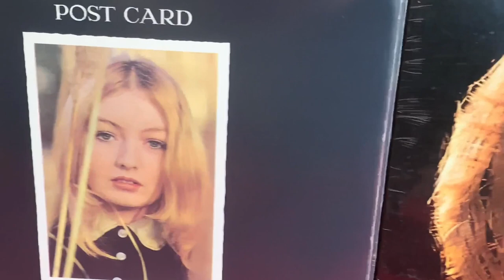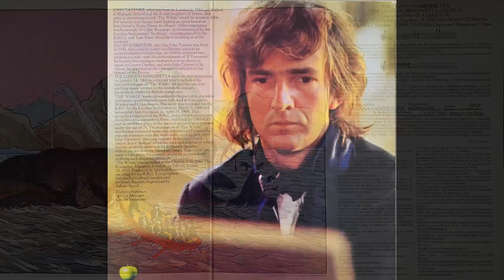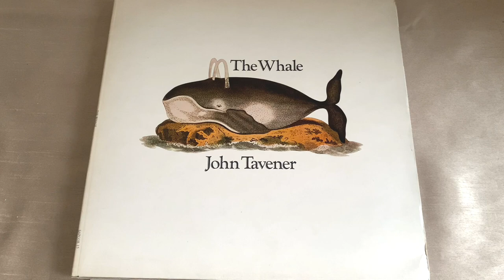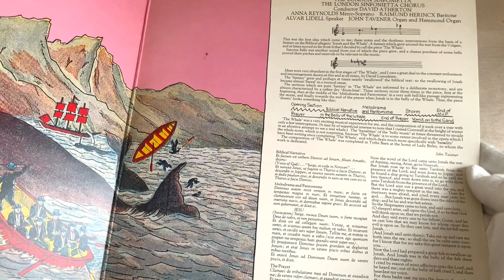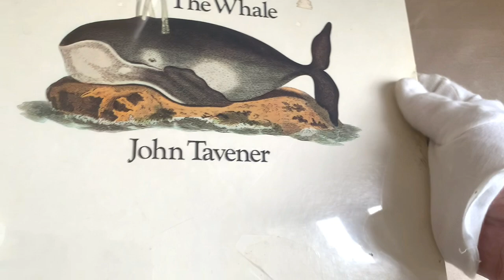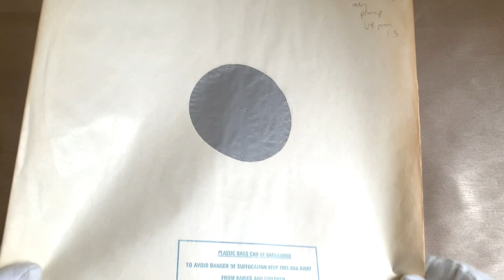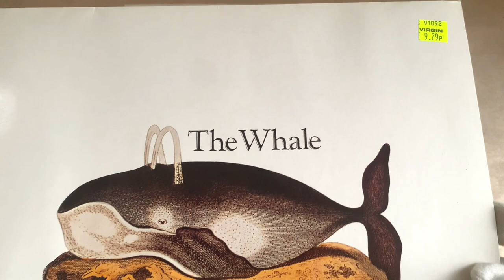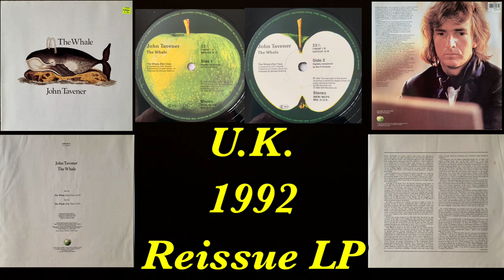Apple Records Album Series Episode 11, John Taverner The Whale 1970 Sapcor 15!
In the eleventh episode of this series, we take a look at the Apple Records LP, The Whale by John Taverner which was released in 1970 and was his first LP release on Apple Album!

This series i will be concentrating on the Apple Label other than the Beatles & their Solo releases.

Contents
00:00 - Intro
00:10 - Theme
00:42 - Hello / Subject
01:41 - Ask BeatleDave
03:14 - I Call Your Name - The Shout Outs!
03:52 - Background
05:55 - The Whale U.K. First Pressing
09:35 - The Whale USA First Pressing Sealed
10:49 - The Whale 1977 Ring O’ Records Reissue
13:24 - The Whale U.K.1992 Remastered Reissue
16:46 - Montage
17:06 - Next Time / Sign off!